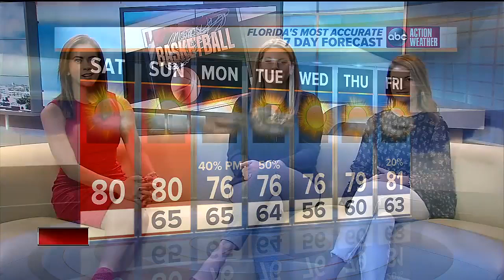NCAA Final Four Tournament returns to Tampa April 5-7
The four best women's collegiate basketball teams in the country will bounce into Tampa April 5-7 for the NCAA Women’s Final Four at Amalie Arena. Learn about all the festivities from local organizers Claire Lessinger and Jenna Grooms.